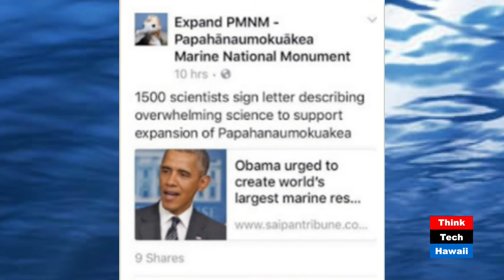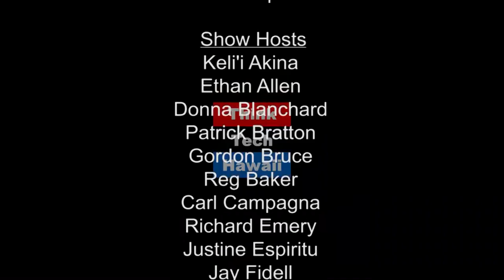Papahanaumokuakea Expansion: What's Feeding the Fear? Robert Richmond and Narrissa Spies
The proposed Expansion of the Marine National Monument has caused some mixed reactions.  Why is expansion supported by more than 1500 international marine scientists? Who is opposing it, and why?